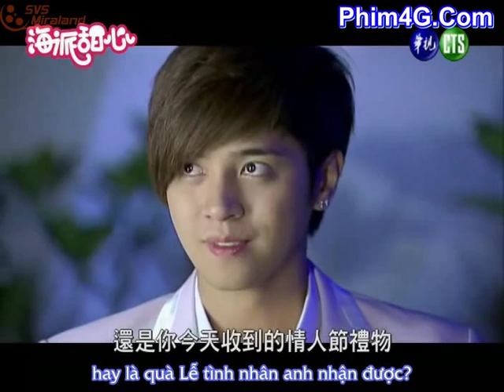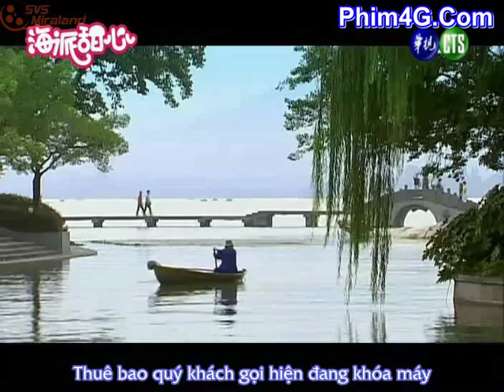Hai Phai Dien Tam 11 1 clip3